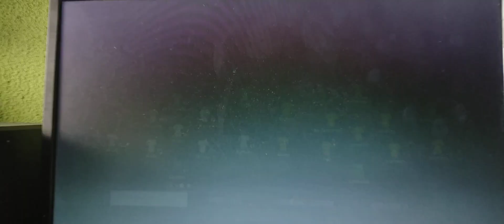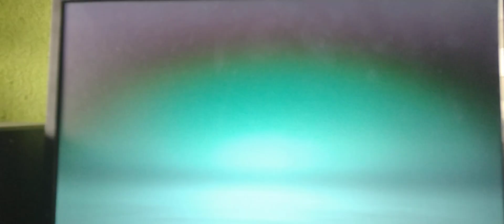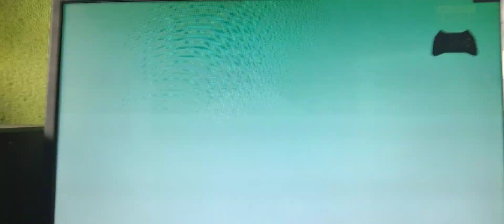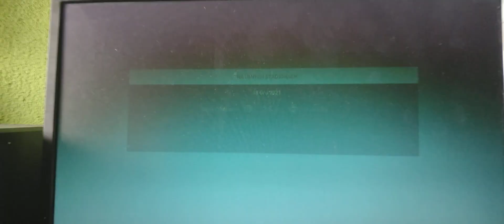FIFA 22 Kariera menadżera Realu Madryt sezon 1Real vs Cadiz